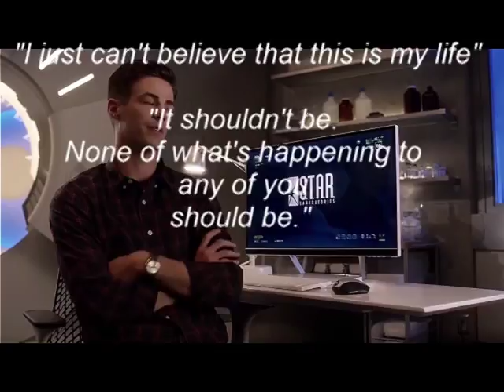Flash and Killer Frost - Joshua (Good Boy)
I got kind of angry with Cisco as this season of Flash has gone on. I get how horrible and tragic what happened was. But Ollie is right that most people would have done what Barry did if they had his power, including Cisco. And Iris is right, there's no way of knowing Dante wouldn't have died anyways. I felt like Cisco, of all people, should understand why Barry did what he did.

Then I realized that Barry isn't just Cisco's best friend. He WAS his hero. And it's damn hard accepting that our heroes are flawed. That they're just as human as we are. Cisco got his heart broken by the one person he never expected to hurt him. That sucks pretty bad. Then I thought, so did Caitlin. Then I thought how complicated this threesome has gotten. Then I heard this song. Then I made this vid. So.

By the way, thank you bettername2come for introducing me to Simon Curtis! His music rocks. You should click on the link below and watch her Superheroes video, it's all kinds of awesome.